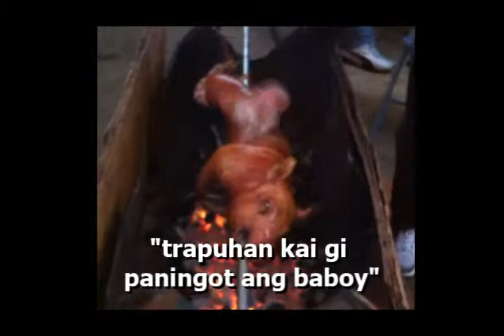lechon de cebu by myra